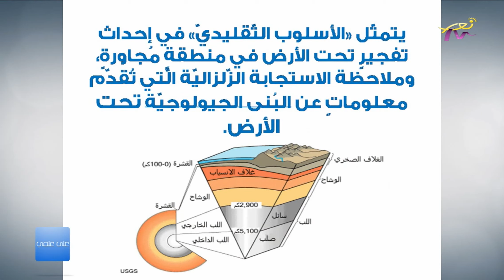على علمي 1 - وسام شباط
مع رزق الله الحلو